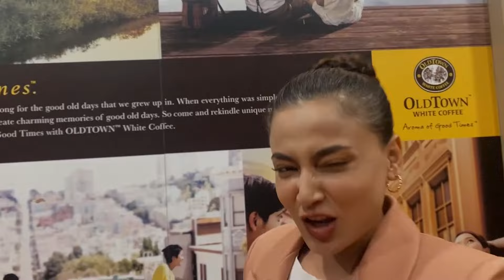Reen Rahim bagi amaran kepada suami... “Kalau laki aku bagi sondol, tepuk kepala dia”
Ramai lagi lelaki yang masih solo dekat luar sana. Janganlah sondol-sondol lelaki orang.